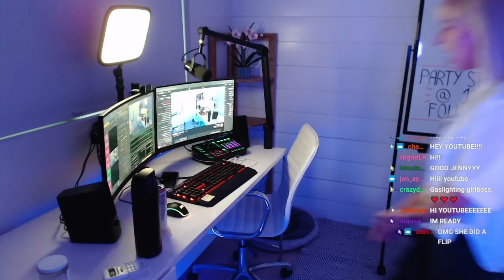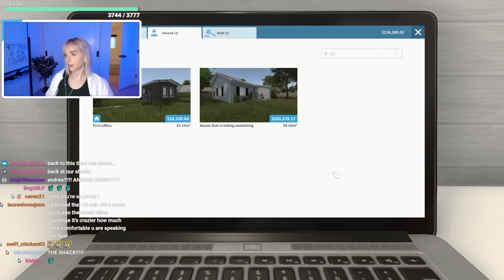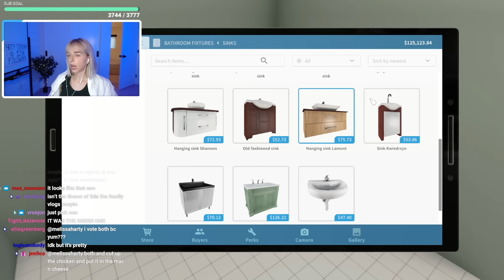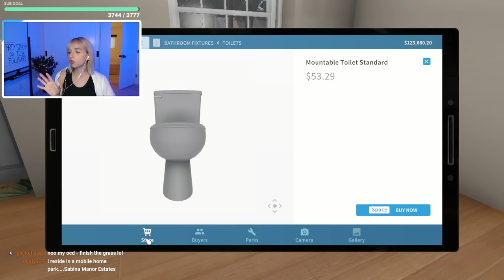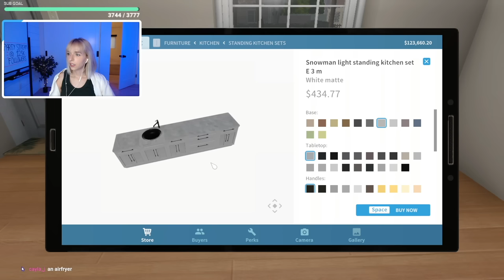playing HOUSE FLIPPER (ep 16)